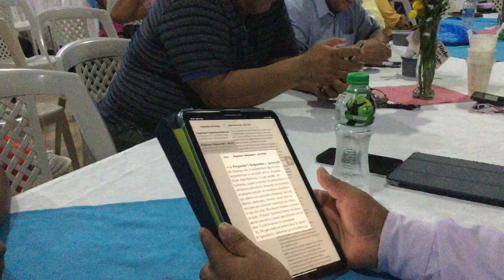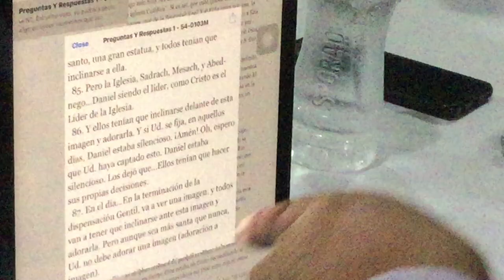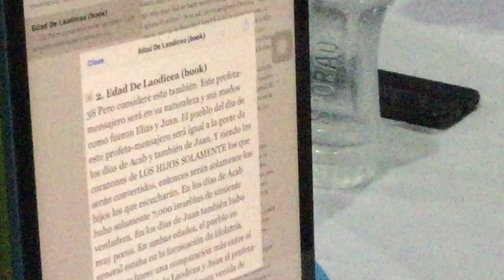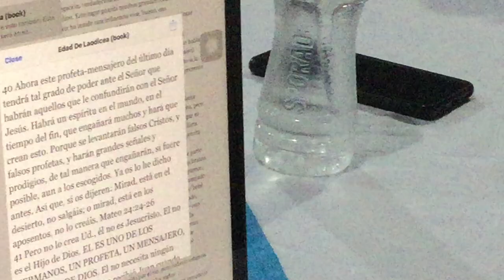COMPAÑERISMO MILAGRO ECUADOR Domingo, 03 de Abril del 2022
TabAguilaBlanca7
Hno. AMANCIO CRUZ